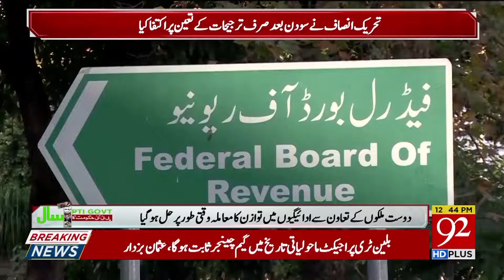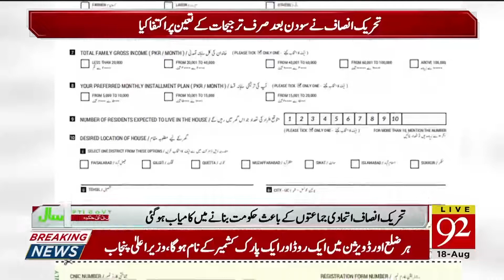Report on One-year performance of PTI Govt | 18 August 2019 | 92NewsHDUK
Watch: Report on One-year performance of PTI Govt | 18 August 2019 | 92NewsHDUK